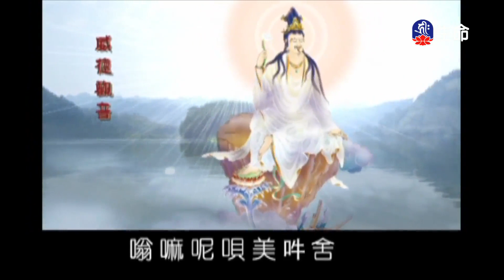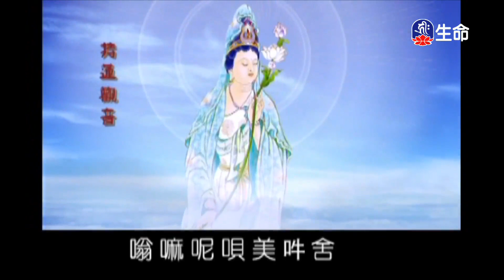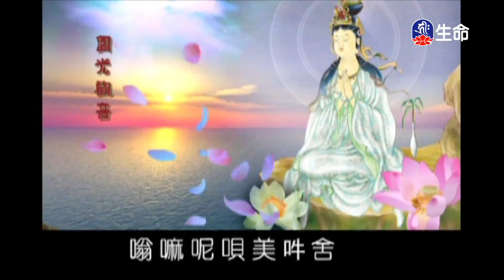金光明經要義略述(1)法藏法師_菩提系列_(lifetv_20230701_09:00)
菩提系列_金光明經要義略述(1)法藏法師。